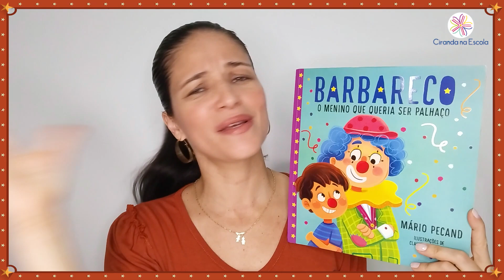Dia do Circo – dica de livros e atividades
Hoje tem espetáculo? Tem, sim senhor!
           No dia 27 de março, comemoramos o Dia do Circo. Este dia foi escolhido para homenagear o palhaço brasileiro Abelardo Silva, o Piolim – nascido nesta data.
 Palhaços, bailarinas, malabaristas, trapezistas, contorcionistas, mágicos e muitos profissionais circenses dedicam a vida a levar alegria a adultos e crianças. Precisamos valorizar e reconhecer a importância desses artistas.
         Neste vídeo, a educadora Kátia Pecand apresenta livros encantadores, com esse tema e propõe atividades que podem ser desenvolvidas com as crianças da Educação Infantil e Anos Iniciais.

Link das obras apresentadas no vídeo:
📌 Barbareco, o menino que queria ser palhaço: